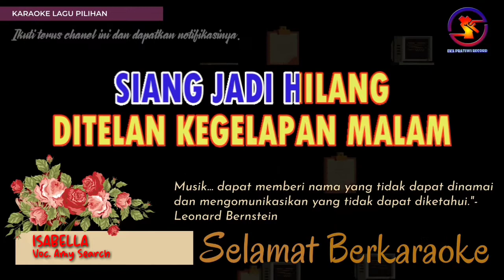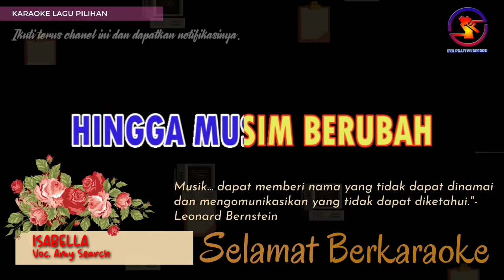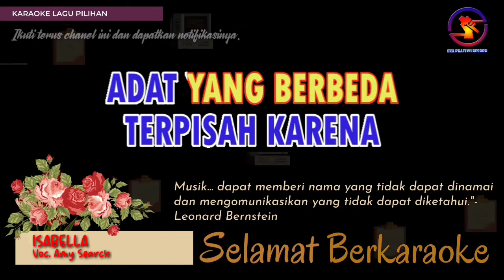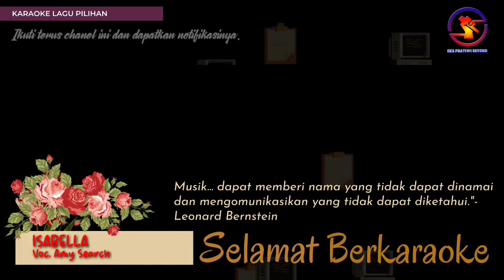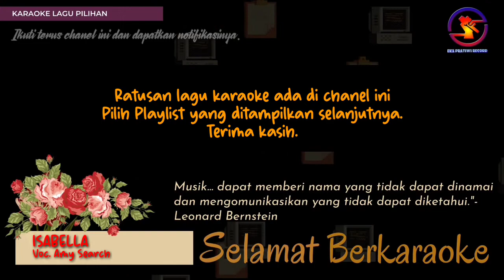Karaoke Isabella - Amy Search (Ver. EPR) nada pria Gism || Karaoke HD.